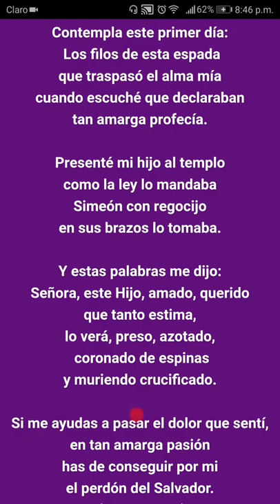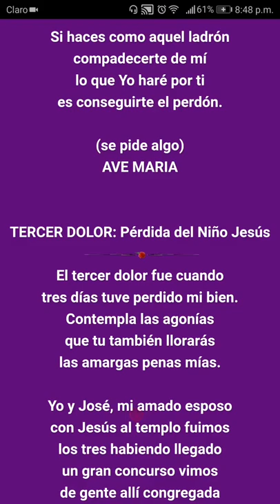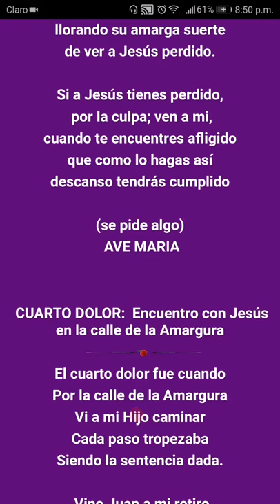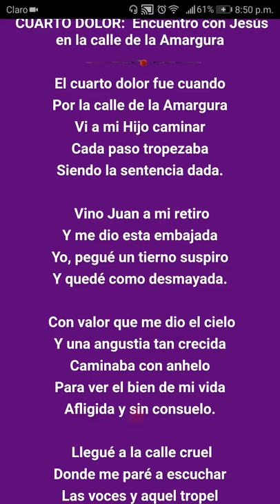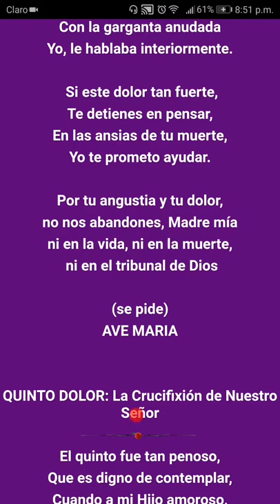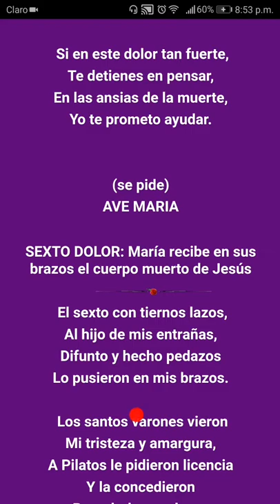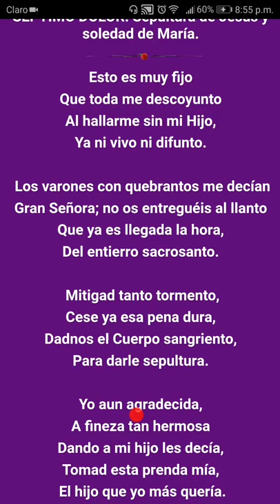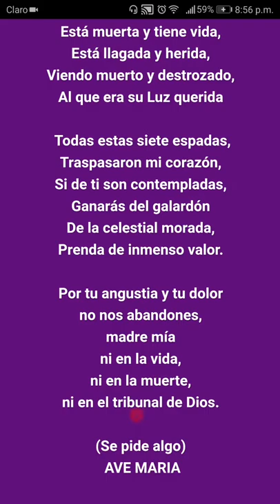LOS SIETE DOLORES DE LA VIRGEN MARIA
Si a mis dolores quieres tener devoción,

Yo te haré 2000 favores

 y pondré mi intercesión

 a favor de tus errores.

 Si siete días cabales,

 que mis dolores contemplas,

ganarás contra tus males

unas 1.200 indulgencias parciales

No pienses que en escucharlos,

de paso tenga yo el gusto

y si no has de contemplarlos

 con sentimiento, no es justo

que me ayudes a pasarlos.
Lo mas buscado:

cuales son los dolores de la virgen maria,
corona de los siete dolores de la virgen maria,
frases del dolor de la virgen maria,
imagenes de los dolores de la virgen maria,
meditacion de los dolores de la virgen maria,
explicacion de los dolores de la virgen maria,
rosario de los 7 dolores de la virgen maria,
reflexion de los siete dolores de la virgen maria,
meditacion de los siete dolores de la virgen maria,
rezo de los siete dolores de la virgen maria,
explicacion de los 7 dolores de la virgen maria,
el dolor de la virgen maria,
explicacion de los siete dolores de la virgen maria,
el rosario de los 7 dolores de la virgen maria,
cuales fueron los dolores de la virgen maria,
los dolores de la virgen maria,
los 5 dolores de la virgen maria,
los 8 dolores de la virgen maria,
rosario los 7 dolores de la virgen maria,
meditacion de los siete dolores de la santisima virgen maria,
primer dolor de la virgen maria,
parto sin dolor de la virgen maria,
la virgen maria tuvo dolores de parto,
la virgen maria sufrio dolores de parto,
resumen de los siete dolores de la virgen maria,
siete dolores de la virgen maria,
los siete dolores de la santisima virgen maria,
rosario de los siete dolores de la virgen maria,
la virgen maria tuvo dolores,
www los 7 dolores de la virgen maria,
7 dolores de la virgen maria,
coronilla de los 7 dolores de la virgen maria,
los 7 dolores de la santisima virgen maria,
me llama maria,
porque a maria se le llama inmaculada concepcion,
porque a maria se le llama estrella de mar,
porque a maria se le llama corredentora,
porque a maria se le llama virgen,
porque a maria se le llama bendita entre las mujeres,
porque a maria se le llama inmaculada,
como se le llama a tingo maria,
nuestra señora del perpetuo socorro cd juarez,
nuestra señora del perpetuo socorro chacras de coria,
c.e.i.p. nuestra señora del perpetuo socorro,